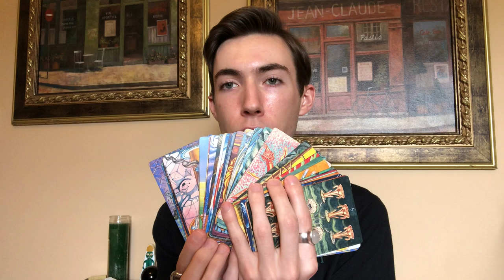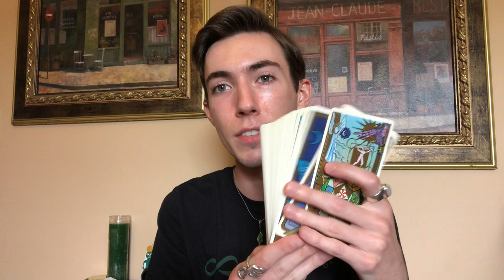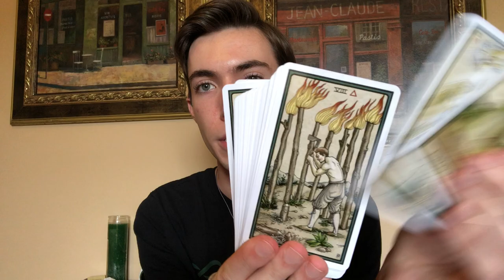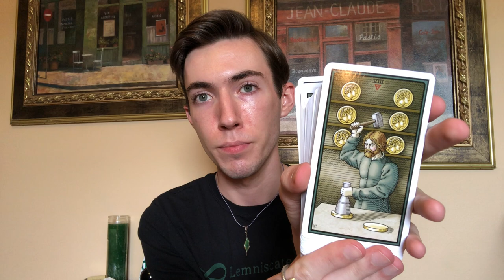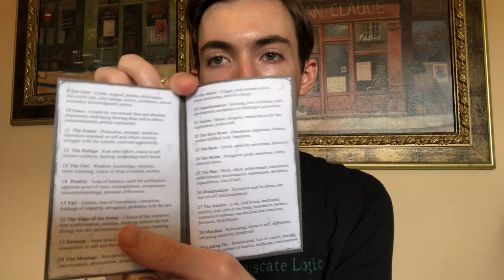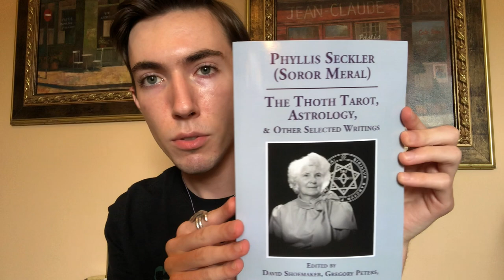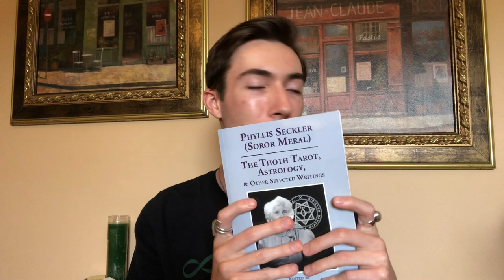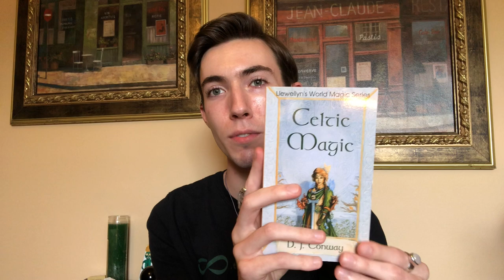June 2020 Favorites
Hi everyone, I hope getting a look at some of my favorite things from the month of June was helpful and entertaining! 😄 What were some of your favorite things in June? Much love and well wishes to you all 💖